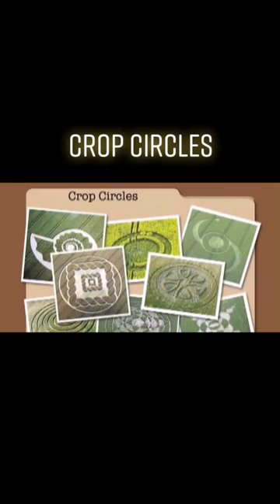crop circles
Earn bitcoins all day for free with FreeBitco
fantástico, extraordinário, maravilhoso, fabuloso, assombroso, espantoso, admirável, magnífico, sensacional, sublime, fascinante